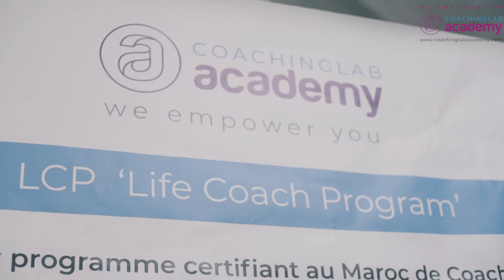Coachinglab Academy 2020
Formation en Coaching professionnel dans les domaines de vie selon les standards internationaux ICF
Étant passionnés par le métier d’accompagnement et croyant profondément dans le talent des femmes et des hommes, nous souhaitons à travers l’expérience Coachinglab contribuer à la réalisation de :
L’épanouissement et la performance de nos clients, individus et entreprises
L’émergence d’une harmonie de Soi et de la communauté
L’atteinte de l’équilibre de vie personnelle et professionnelle
Nos coachs sont certifiés par La federation internationale du Coaching et cumulent plus de 25 ans d'éxpérience